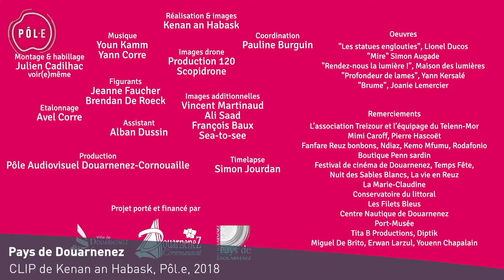2018 Clip promotionnel pour la ville de Douarnenez